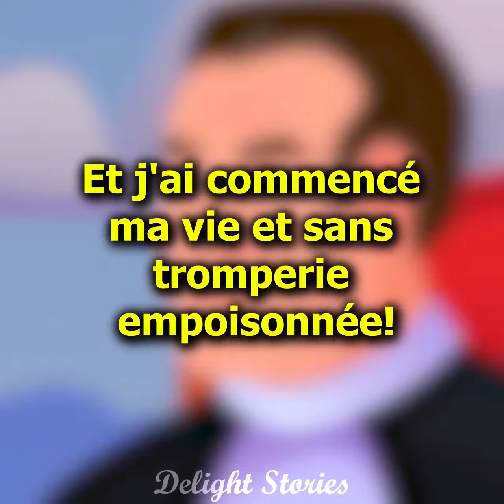Mon mari s'est avéré être un MANIAQUE